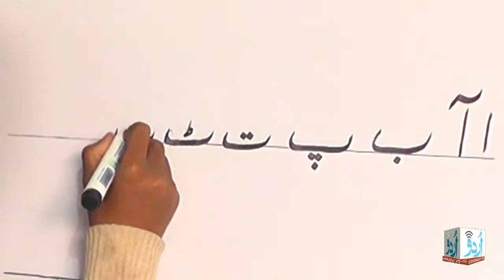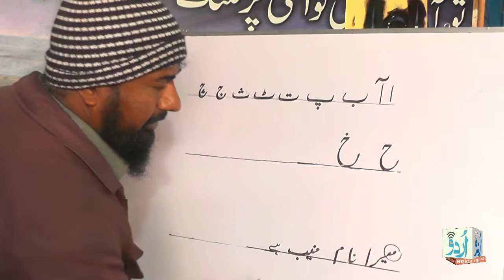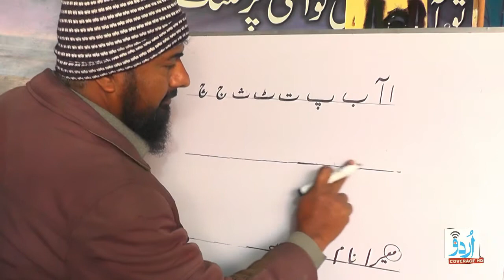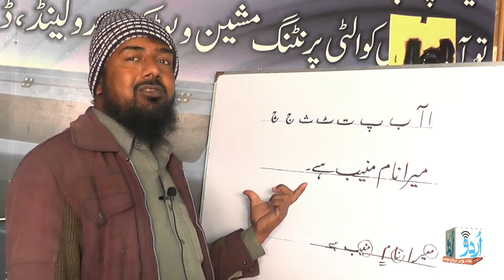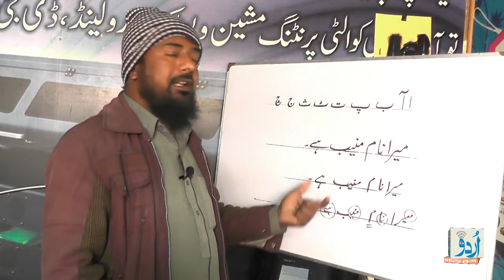Student Writing beautiful Urdu Handwriting 1st time & correct the mistakes by Teacher Saif Artist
Free Beautiful Urdu Writing Courses & Training Online:
In this video Sir Saif Artist will check the urdu writing of his student muneeb and correct his mistakes. Muneeb wrote urdu khuskhatti first time with cut market on the board. Students can learn write, read and learn urdu khush khati in detail & easy way. Watch this tutorial till end for best improve writing in Urdu Khatati, Calligraphy & Khushkhati. He is giving lessons in Urdu Khat e Nastaleeq font Alphabet. He is an expert in fun e khatati ( Khush Navesi )and a famous khatat calligrapher and painter.
Alphabets of Haroof e Tahaji in Urdu language are 38.
They are listed as follows:
ا - Alif
ب - Be
پ - Pe
ت - te
ٹ - te
ث - se
ج - jeem
چ - che
ح - he
خ - khe
د - dal
ڈ - dal
ذ - zal
ر - re
ڑ - ṛe
ز - ze
ژ - zhe
س - seen
ش - sheen
ص - ṣwād
ض - ẓwād
ط - t̤oʾe
ظ - z̤oʾe
ع - ʿain
غ - ʿghain
ف - fe
ق - qaf
ك - kaf
گ - gaf
ل - lam
م - meem
ن - noon
 ں - nūn ghunnah
 و - wāʾo
ه - choṭī he
ھ - do-cashmī he
 ء - hamzah
ي - choṭī ye
ے - baṛī ye
اردو لکھائی سیکھیں خطاطی کا سبق
السلام علیکم ورحمة اللہ وبرکاتہ پیارے طلباء آج کی اس ویڈیو میں ہم نے آپ کو اُردو نستعلیق میں ا سے ے تک لکھنا سکھاءیں گے مکمل تفصیل کے ساتھ۔ مفت میں ایک ایک کر کے اور اپ اردو حروف تہجی لکھنے میں ماہر ہو جاءیں گے ۔ امید ہے کہ آپکو ہماری یہ ویڈیو پسند آئے گی اور اردو خطاطی سیکھنے میں مدد ملے گی